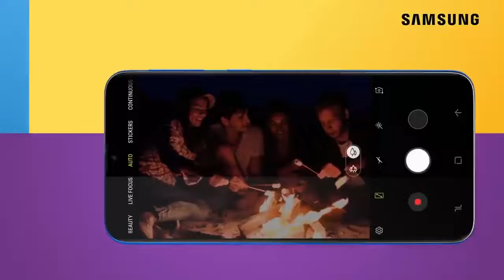Samsung Galaxy M30 OFFICIAL LAUNCH DATE Galaxy M30 Price, Specifications